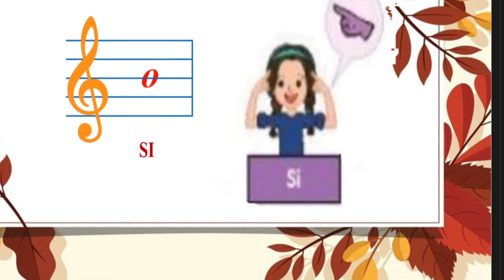ĐỌC NHẠC THEO KÍ HIỆU BÀN TAY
kí hiệu bàn tay
đọc nhạc bàn tay